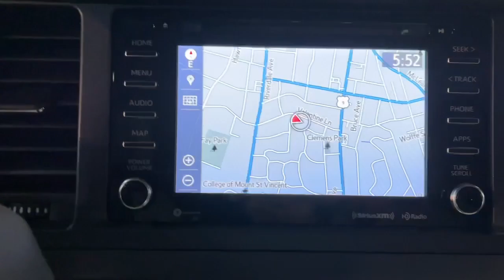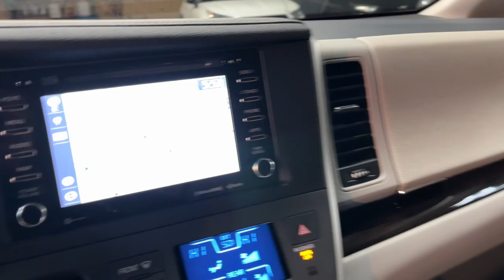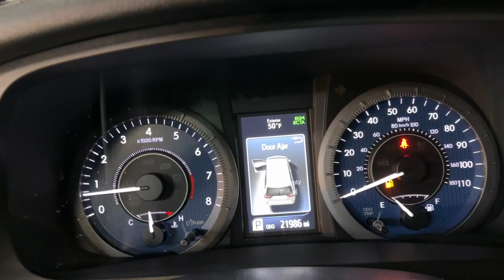2020 Toyota Sienna The Bronx, Yonkers, New Rochelle, Hackensack, Manhattan, NY FU7913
Parisian Night Pearl Used 2020 Toyota Sienna XLE  available in The Bronx, New York at Fordham Toyota. Servicing the Yonkers, New Rochelle, Hackensack, Manhattan, NY area.

Fordham Toyota
236 W Fordham Rd

Recent Arrival! AWD 6 Speakers ABS brakes Air Conditioning Electronic Stability Control Front dual zone A/C Illuminated entry Panic alarm Power door mirrors Power driver seat Power Liftgate Power steering Power windows Rear air conditioning Rear reading lights Rear window defroster Security system Speed control Tachometer Traction control.